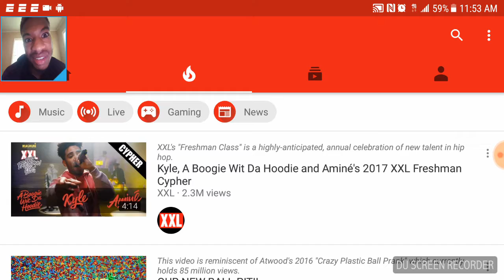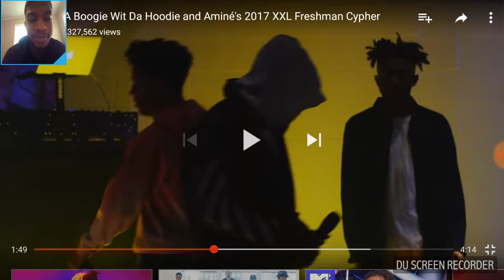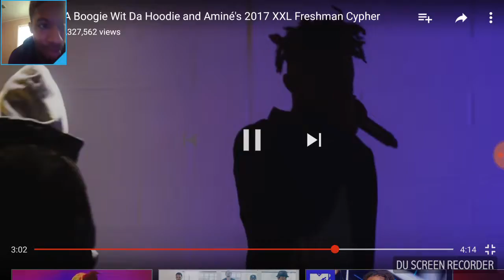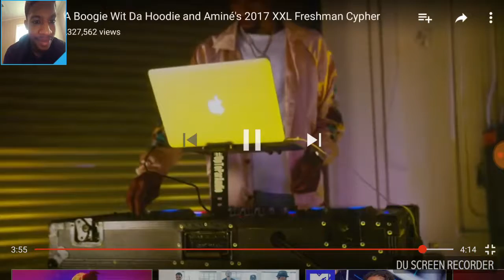Kyle, A Boogie Wit Da Hoodie and Amine's 2017 XXL Freshman Cypher REACTION!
Who was the best to you? Leave it in the comments!